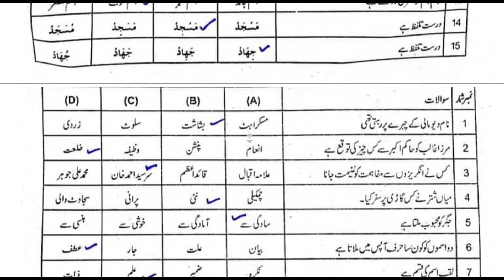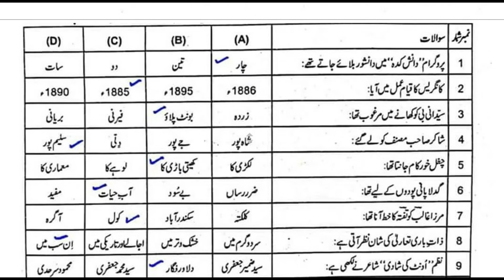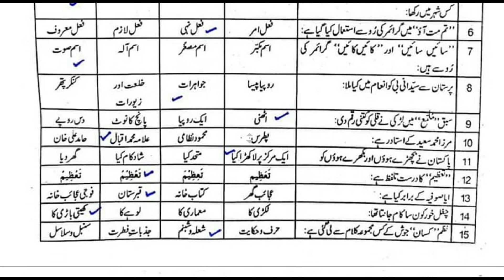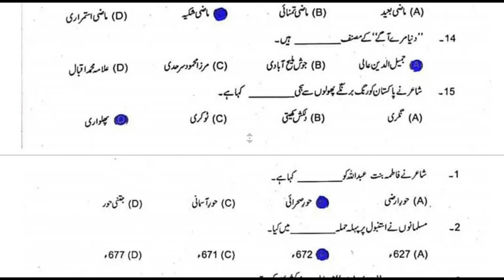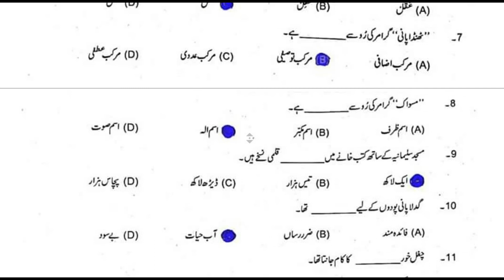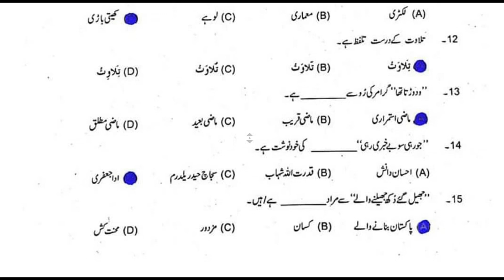10th Urdu Most important MCQs | 10th Class Urdu MCQs guess paper 2022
Here are the most important MCQs for 10th Class Urdu. This is according to paper pairing scheme of 2022. It covers all Punjab Board exams.